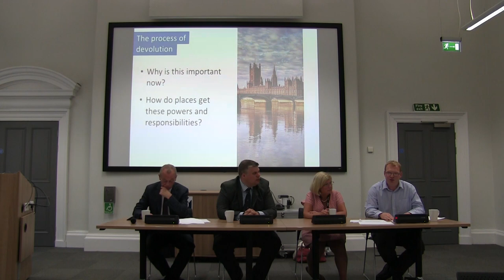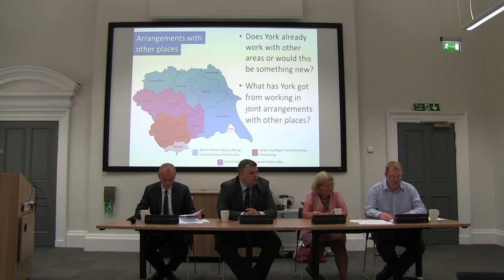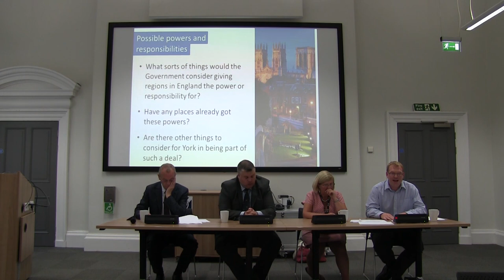Devolution - Public Conversations Session 1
We're holding a series of drop-in sessions to explain what 'devolution' means nationally and across Yorkshire, and what this means for residents in York. Join us at:

York Explore, Marriott Room:
- Thursday 13 August 2015, from 12.30pm to 2.00pm
- Thursday 20 August 2015, from 5.30pm to 7.00pm

West Offices, Hudson Board Room:
- Tuesday 18 August 2015, from 11.30am to 1.00pm

Your input

Officers, members of the Executive and the Chief Executive will be available during the drop-in sessions to answer any questions on devolution.

We’re keen to find out what you think about:

- how we should work with other local authorities
- how to get more decisions taken locally, rather than in London

Further information

If you can’t attend a drop-in session, or would like to know more about devolution